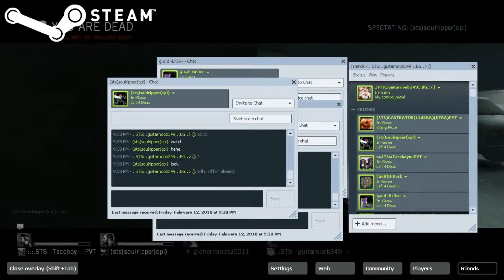My Gaming Moments!